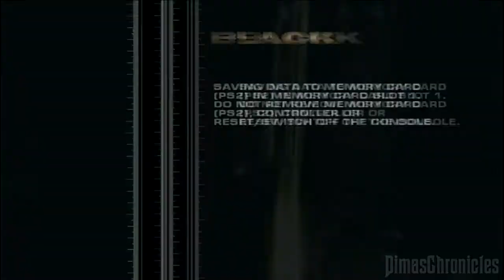BLACK Gameplay Walkthrough Mission 2 - Treneska Border Crossing Street [PS2] (No Commentary)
Black PS2 Mission 2 Treneska Border Crossing Street Gameplay Walkthrough No Commentary & Let's Play

Thanks :)